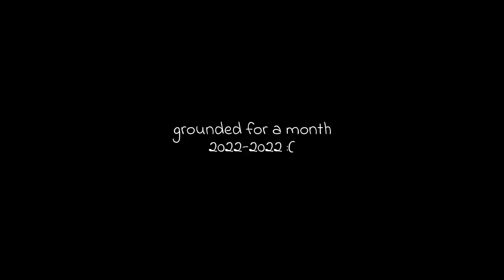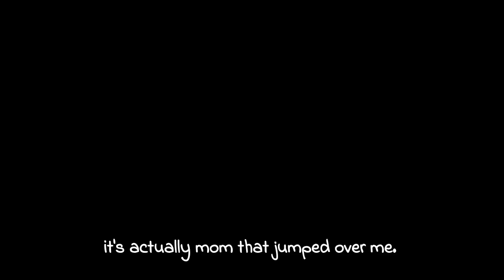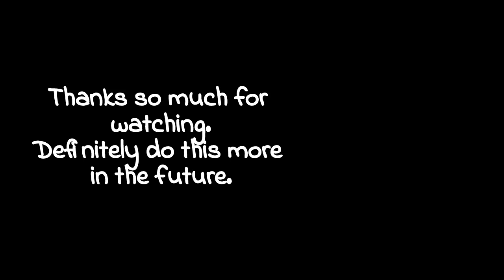playing mario maker two with my mom was a mistake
A different video than usual, but you guys will enjoy it :) It's the funniest moments when playing SMM2 with my mom! Turned out way better than expected.

Give a follow to the speedrunning community!